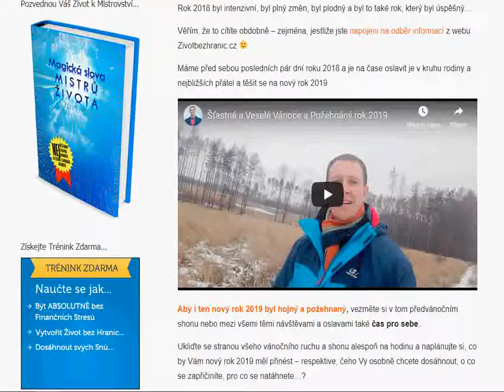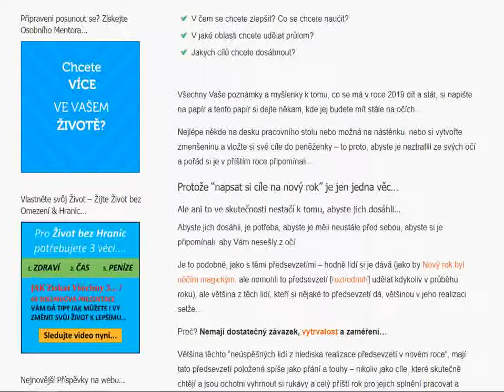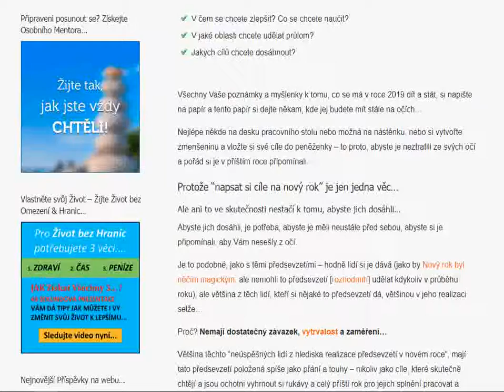Šťastné a Veselé Vánoce & Požehnaný Rok 2019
Rok 2018 byl intenzivní, byl plný změn, byl plodný a byl to také rok, který byl úspěšný…

Máme před sebou posledních pár dní roku 2018 a je na čase oslavit je v kruhu rodiny a nejbližších přátel a těšit se na nový rok 2019.